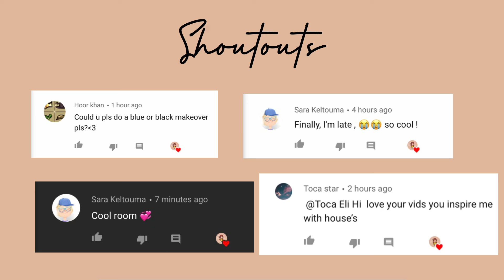Aesthetic small room idea | toca boca | toca life | Eli hi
Be notified/updated on the updates of toca life!
Follow @tocaboca on Instagram 😉